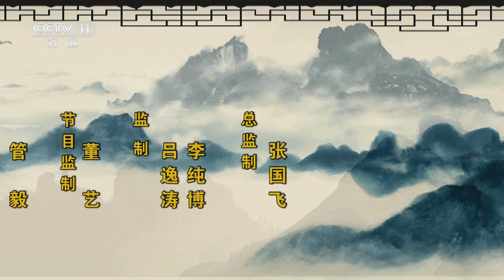《名家书场》评书《七侠五义》（第六十回）|中华戏韵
本期节目主要内容：
徐庆与白玉堂吵闹，柳青在旁指手画脚，徐庆心里别扭直接撵人走。白玉堂想要拦下柳青，无奈柳青走得太快，自己没跟上还差点摔倒，幸被丁兆兰从旁扶起。